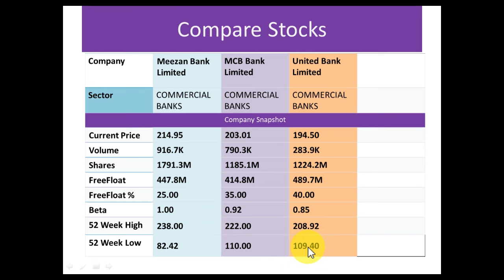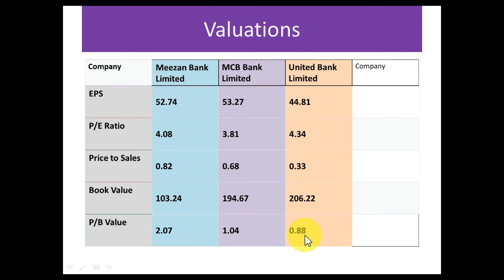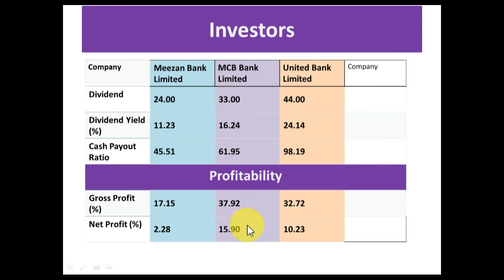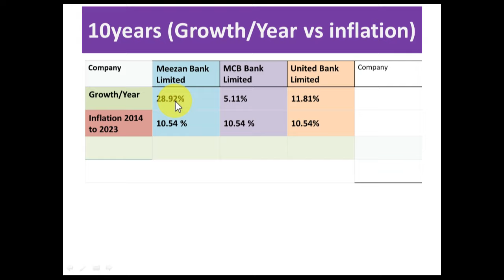Meezan Bank Limited | MCB Bank Limited | United Bank Limited | PSX